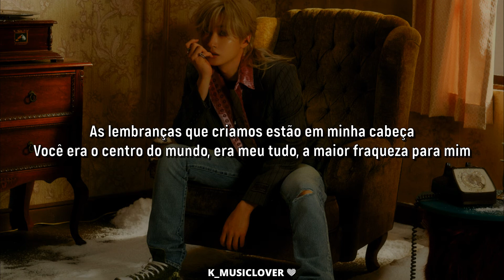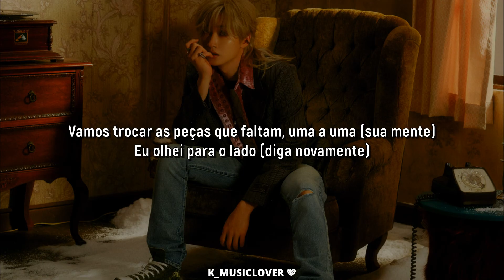SUPER JUNIOR - D&E (슈퍼주니어-D&E) - Missing Pieces [TRADUÇÃO]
• Artist: SUPER JUNIOR - D&E (슈퍼주니어-D&E)
• Song: Missing Pieces
• Album: 606
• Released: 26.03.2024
• Label: ODE ENTERTAINMENT